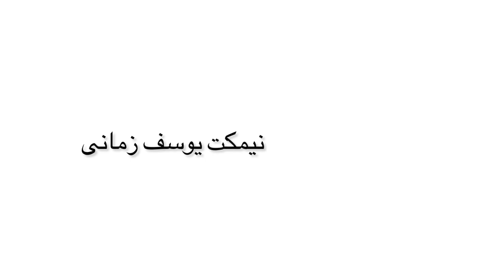Nimkat yousef zamani